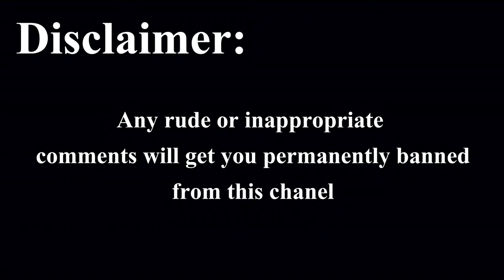full metal jacket opening review